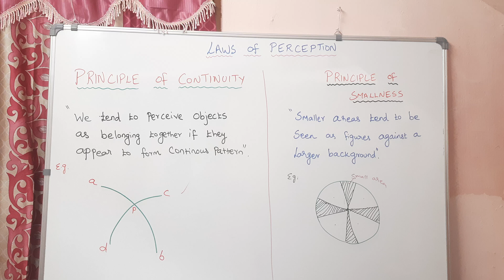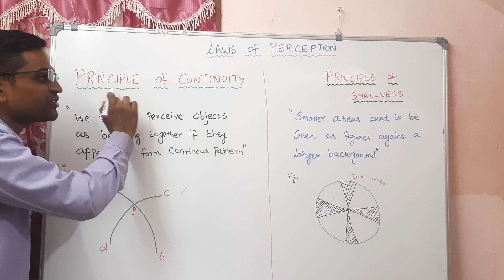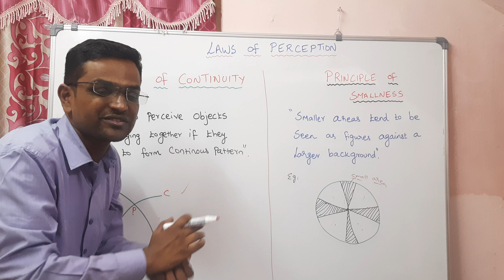Law of Continuity in perception